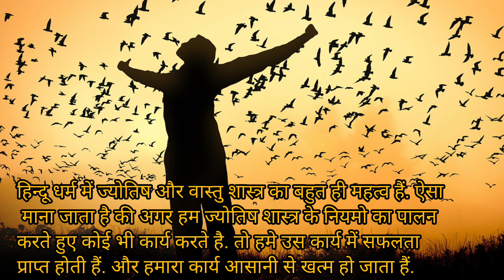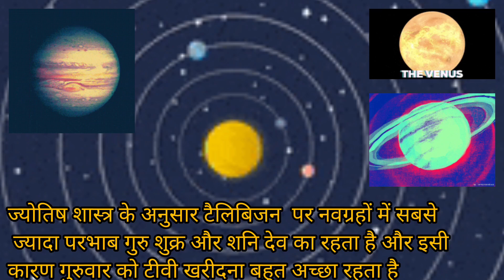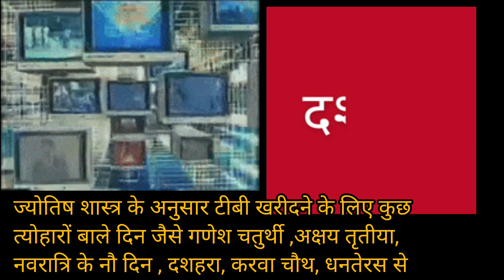tv kis din kharidna chahiye ? टीवी किस दिन खरीदना चाहिए ?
tv kis din kharidna chahiye ? टीवी किस दिन खरीदना चाहिए ? Telivision kab kharide ? Tv kab kharidna chahiye ? Tv buying guide ! टीवी कब खरीदना है ? टी वी कब खरीदना चाहिए ? टीवी खरीदने के शुभ दिन status ! Tv kis din kharidna chahiye ? Kon se din kya kharide ?

इस यू ट्यूब बिडियो में बताने की कोशिश की गई है कि ज्योतिष शास्त्र के अनुसार टीबी यानी टैलिबिजन खरीदने का शुभ अशुभ दिन कौन सा है 👇👇👇👇👇

कौन से वार को क्या खरीदना चाहिए ?

मुझे सुपर बाउल के लिए टीवी कब खरीदना चाहिए ?

Which wise should buy what ?

When should I buy a TV for the Super Bowl ?

tv kis din kharidna chahiye

टीवी किस दिन खरीदना चाहिए

tv kis din lena chahie